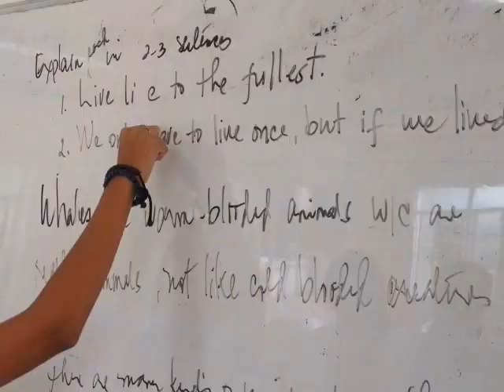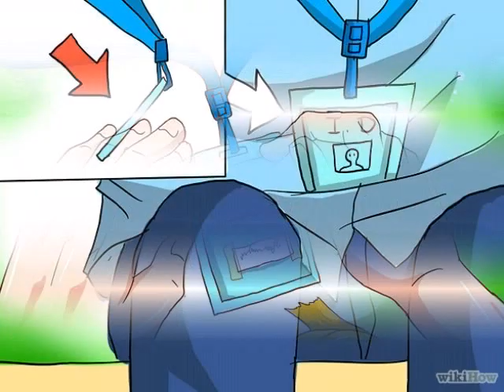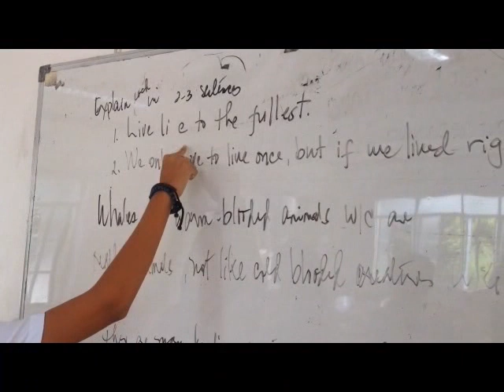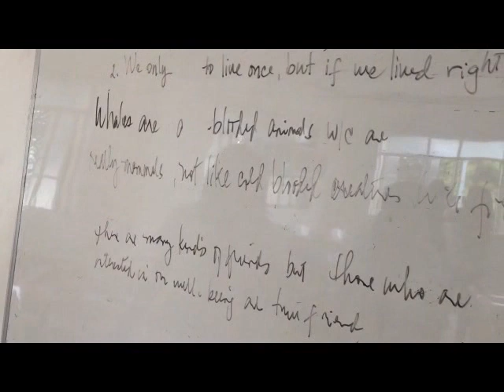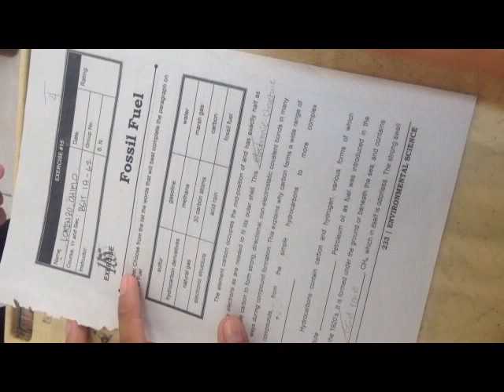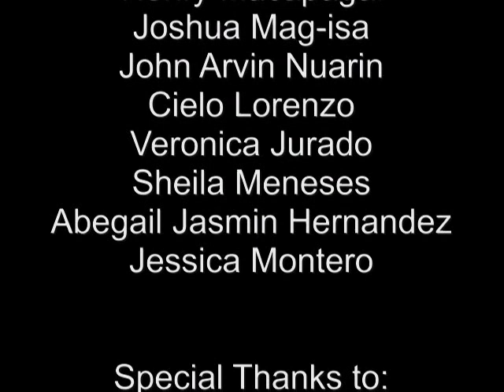Wika sa Pagchecheat BSIT 1A-G2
Filipino Proj.